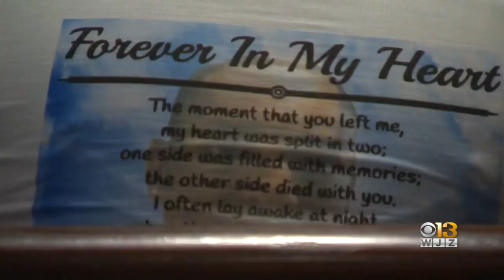Family Identifies Teen Killed In Inner Harbor Double Shooting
Tendea Family, a local community service organization working to curb crime, said the teen was a youth intern at the organization.